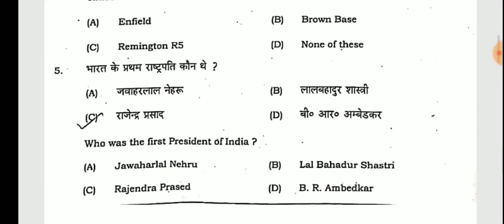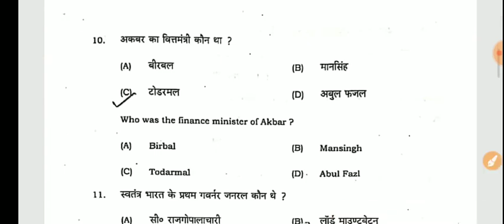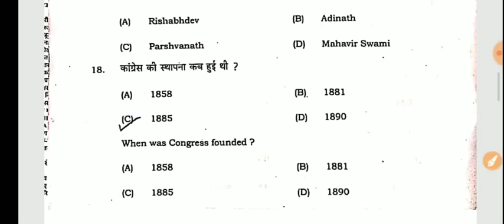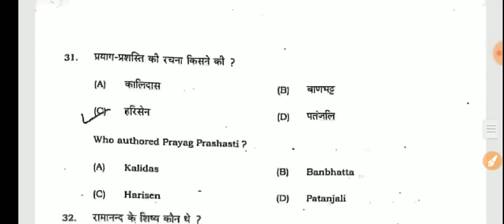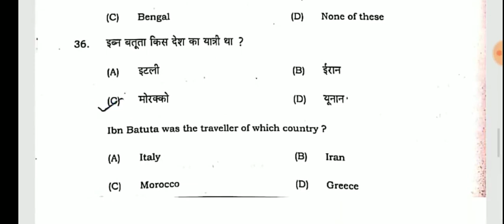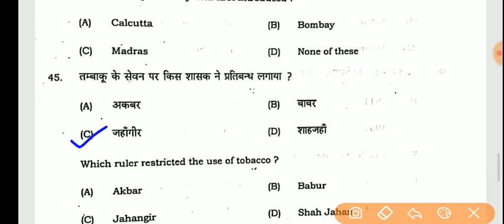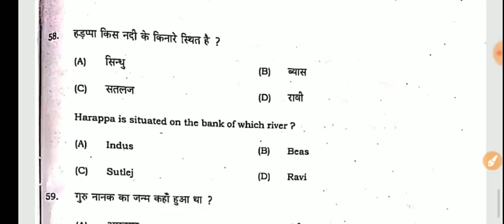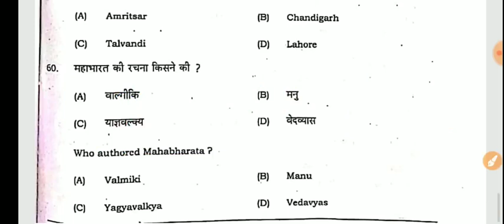12th class history model paper 2022,history vvi question answer 2022 board exam,bbp help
2th History Model paper 2022

inter History Model paper 2022
inter History Model 2022
History VVi Objective 2022
History important Objective 2022

Bihar board Model paper 2022 Class-12th History new pattern | 12th History model paper 2022

Model_paper_Class-12th_History_bihar_board#Class-12th_History_model_paper_2022

History Class-12th vvi objective question 2022

History model paper Class-12th 2022

 Model paper History Class-12th

Model paper Class-12th History 2022

Simple paper Class-12th History 2022

Bihar board 12th model set History

Vvi Objective History Class-12th Bihar board 2022

History vvi objective question bihar board

History class-12th model paper 2022

class-12th History model paper

Model paper Class-12th 2022

12th model paper 2022 Bihar board

Bihar board Class-12th History vvi questions question

History Class-12th objective Bihar board 2022 exam

Vvi objective question History Class-12th Bihar board

Bihar board Class-12th History model set 2022

2022 model paper Class-12th History

saqlain sir
saqlain rashidi
saqlain fakirtoli
saqlain rashidi fakirtoli haripur
saqulain sir
bbp help
bihar board priksha
education baba
education baba
saqulain sir
bbp help
bihar board priksha
education baba
education baba